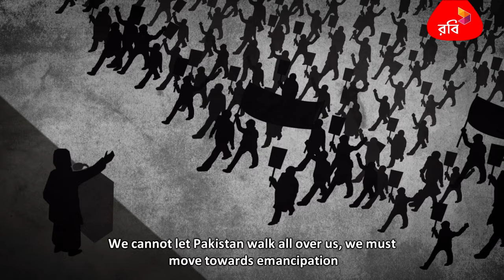০২। ১৯৫৪ - যুক্তফ্রন্টের নির্বাচন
Series Name: Series: রবি বিজয় ইতিহাস